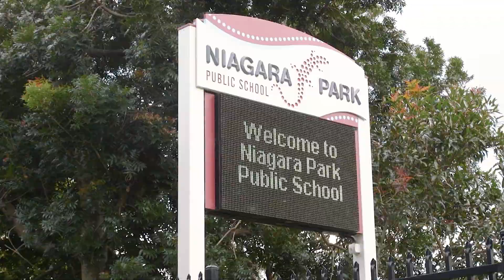Narara, 4-6 Pedrotti Close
4-6 Pedrotti Close Narara NSW

Marketed by:
(M) McGrath Gosford
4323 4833